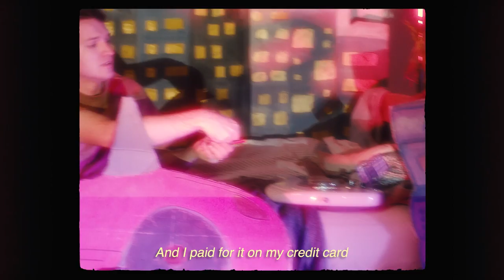Fyfe - Looks The Same (Official Video)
‘Interiority’ album OUT NOW.

Shot by Will De Ritter
Creative Direction by Girlfriend Creative

Lyrics

Tokyo has always been
My favourite spot though I’ve never been
I read a post; 10 things to do
Now it feels just like I've been there too
But my camera roll just can’t keep up
So right now, yeah, I’m setting up
A private jet, photoshoot
Won’t take off
But looks the same to you
It looks the same to you
Looks the same to you

I like to keep it real
Take 90 shots for that candid feel
Every year a newer phone
So much a month I’m denied a loan
So my mercedes is a rental car
And I paid for it on my credit card
But I don’t care if I default
Cause right now